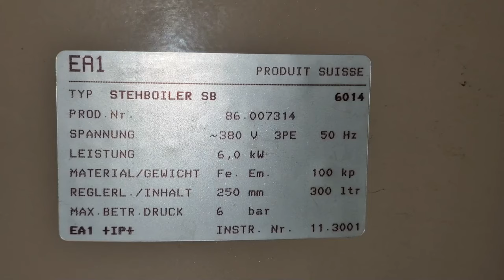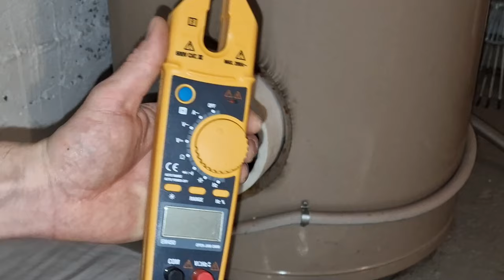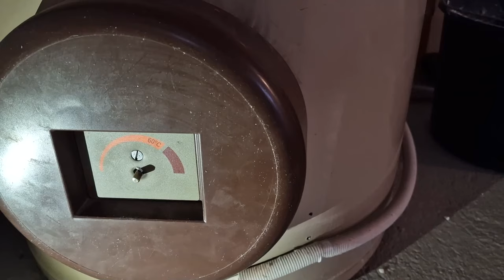Boiler entkalken Schritt für Schritt | Magnesiumanode austauschen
In diesem Video zeige ich dir, wie ich eine Elektroboiler fachgerecht Schritt für Schritt entkalke.
Die Opferanode tausche ich in diesem Video auch aus.

►►Erhalte ein kostenloses und unverbindliches Angebot für Brauchwasser Wärmepumpen (nur für Leute die in der Schweiz Wohnhaft sind):

►►Finde eine Montagefirma für Brauchwasser Wärmepumpen in Deutschland:
Fülle einfach das Formular "Wärmepumpe" aus und du erhältst ein kostenloses Angebot für die Installation einer Brauchwasser Wärmepumpe

Ein Elektroboiler sollte im Idealfall alle 3-5 Jahre entkalkt werden.

Wird die Anode zu lange nicht ausgetauscht, kann kann es im Innern des Boilers zu rosten beginnen und im schlimmsten Fall kann es zum Durchbruch der Boiler Wand kommen.

►►Zubehör/Ersatzteile:
⚙️Magnesiumschutzanode M8:

Schreibe uns gerne ein Mail für eine kostenlose Beratung und Offerte (nur für Leute die in der Schweiz Wohnhaft sind):

Wir entkalken uns installieren Boiler in der ganzen Schweiz.

C. Graf Sanitär GmbH

Wenn Sie Fragen zu den Arbeiten haben, schreiben Sie es unten in die Kommentare.

Die Links in der Videobeschreibung sind Werbelinks. Wir verdienen eine kleine Provision, wenn Sie über diese einkaufen. Der Preis bleibt unverändert.
Mit dem Einkauf unterstützen Sie diesen YouTube Kanal und ermöglichen  es uns weitere Videos zu produzieren.

Dieses Video dient lediglich zu Unterhaltungszwecken. Sanitäre Arbeiten sollten immer von einem Fachmann ausgeführt werden, da sonst grosse Schäden entstehen könnten. Beachte unbedingt die Gesetzlichen Vorschriften in deinem Land. Wir übernehmen keinerlei Haftung für entstandene Schäden!